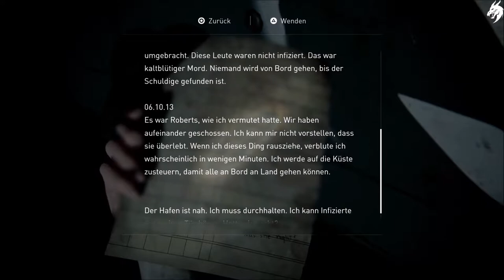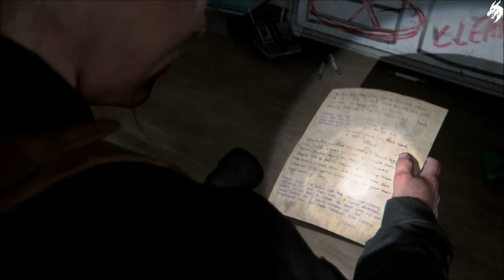The Last of Us Part 2 ☣ ►Part 28◄ HD (Deutsch) [ohne Kommentar]